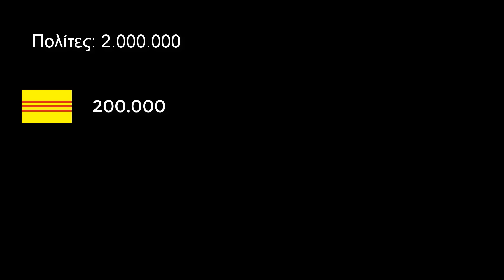Ο Πόλεμος του Βιετνάμ σε 7 λεπτά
Μέσα σε 7 λεπτά καλύπτουμε τα κυριότερα σημεία του πολέμου του Βιετνάμ. Έναν εξαιρετικά θανατηφόρο πόλεμο με ντροπιαστική έκβαση για τις Ηνωμένες πολιτείες καθώς ο εχθρός ήταν σχεδόν αόρατος.